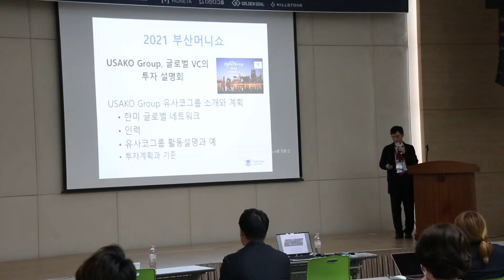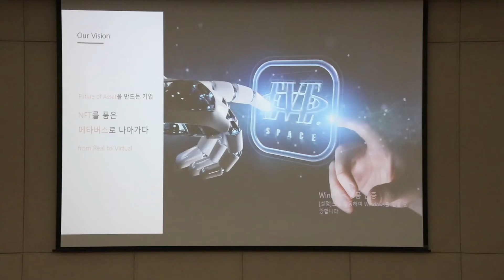[부산머니쇼] 2021 부산머니쇼 투자IR쇼 스케치영상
2021 부산머니쇼 투자IR쇼 스케치영상
박윤미 아나운서